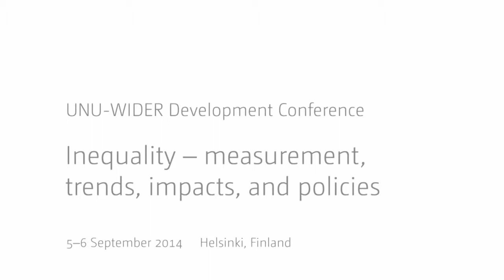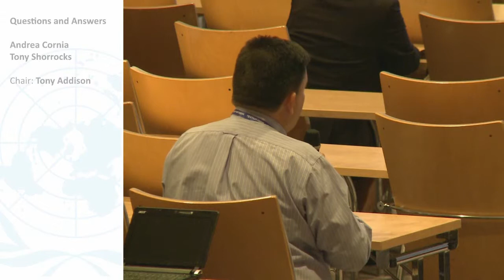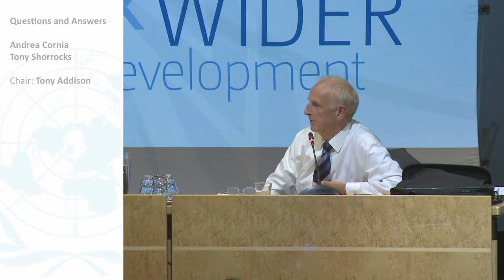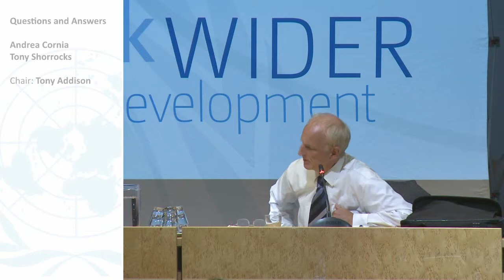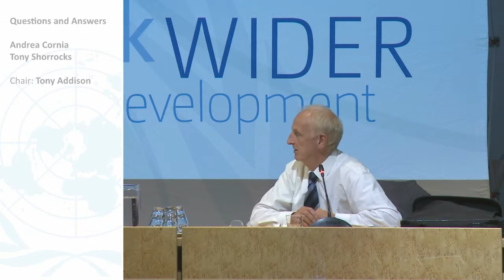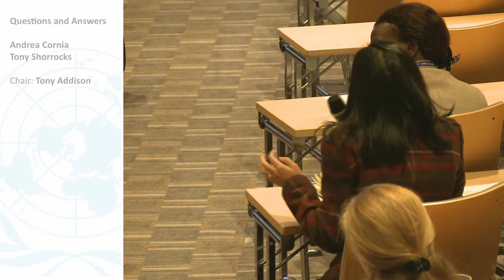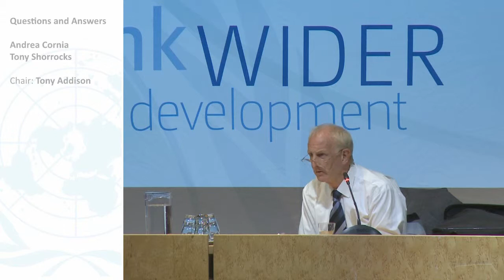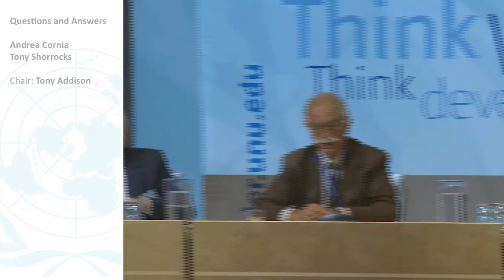Inequality Conference - Invited 2 3/3